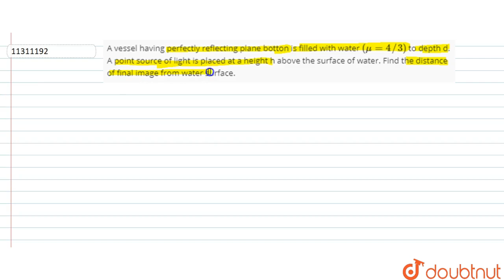A vessel having perfectly reflecting plane botton is filled with water `(mu=4//3)` to depth d. A...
Question From – Cengage BM Sharma OPTICS AND MODERN PHYSICS GEOMETRICAL OPTICS JEE Main, JEE Advanced, NEET, KVPY, AIIMS, CBSE, RBSE, UP, MP, BIHAR BOARD

QUESTION TEXT:-
A vessel having perfectly reflecting plane botton is filled with water `(mu=4//3)` to depth d. A point source of light is placed at a height h above the surface of water. Find the distance of final image from water surface.